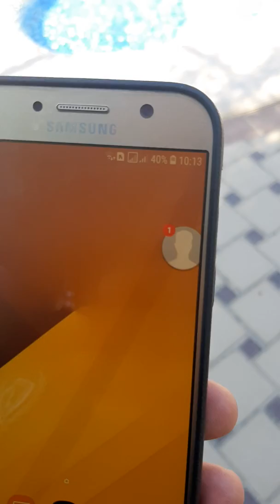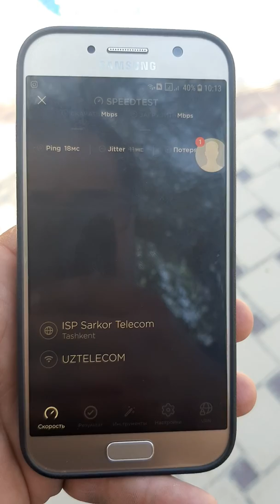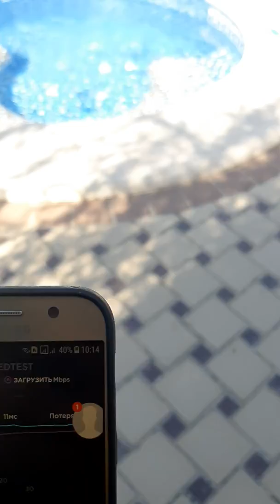Узбекистанда Internet 3G 4G yetib bormagan joylar uchun antennalar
Salom yurtdoshlar internet 3g 4g yetib bormagan joylarda yordam beradigan antennalar ishlab chiqarishni yolga qoyvordik Toshkenda agar silarda internet eg 4g va sivyaz bilan muammo bolsa murojatilani kutamiz